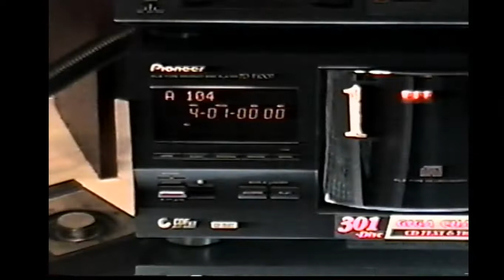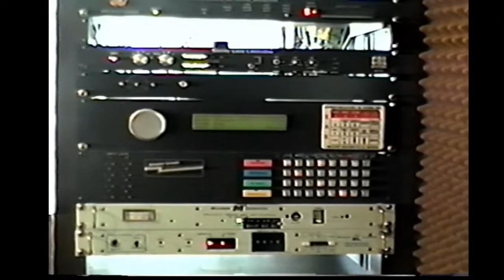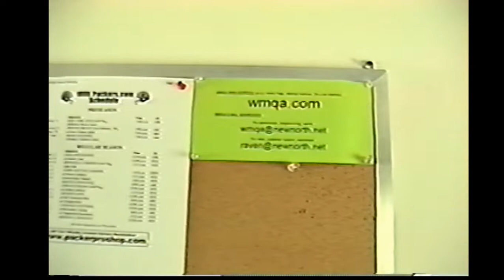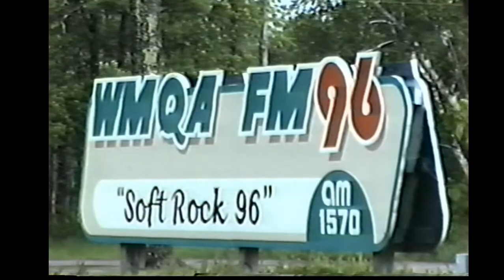WMQA 95.9 Minocqua 1999 Studio Tour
For my birthday and high school graduation in 1999, I got a VHS-C camcorder. This was the FIRST video that I made...

I worked part time (in high school) at WMQA from 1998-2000, and then full time from 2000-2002.

I apologize for the shaky video... I clearly had no idea what I was doing.

Here is a full tour of the station. I did also shoot in the transmitter building, but the RF was so strong, it completely blanked out the video.

The WMQA studios are no longer there.